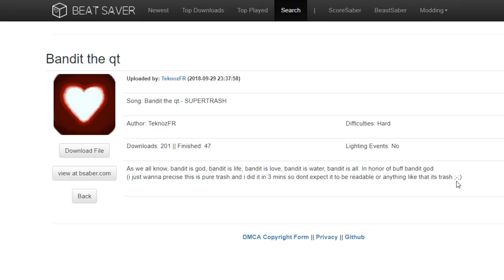Apparently I'm a "qt" (FAN MADE CHART FOR ME)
how am i supposed to feel
-Bandit the qt
-Map chart by: TeknozFR